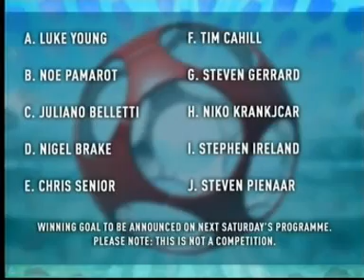Horsham v Swansea City (MOTD Coverage)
Coverage of the 1-1 draw between Horsham and Swansea in the FA Cup 2nd Round on 30th November 2007. Also included is the November Goal of the Month competition.